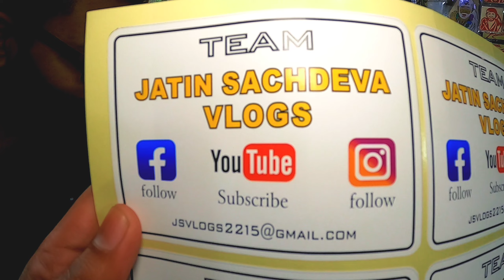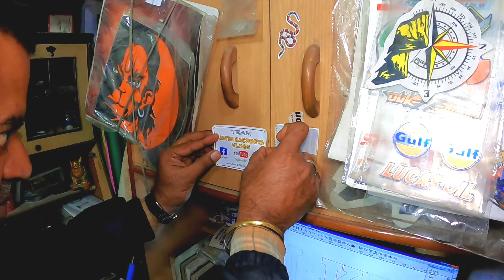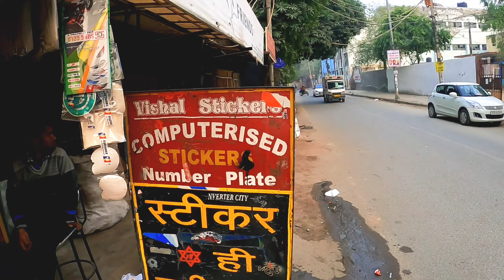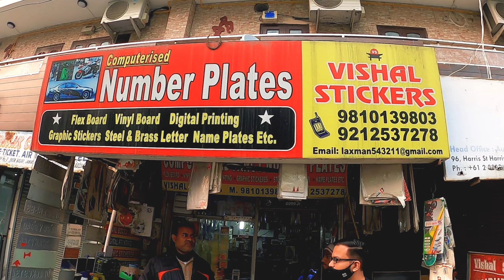One lakh Shopping in Pacific Mall and Custom made Stickers 🔥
Vishal Stickers
Location: Choti Sabzi Mandi Janakpuri, Delhi
Timing: 10am to 8 pm
Contact Person :  Mr. Laxman

skyvick car charger